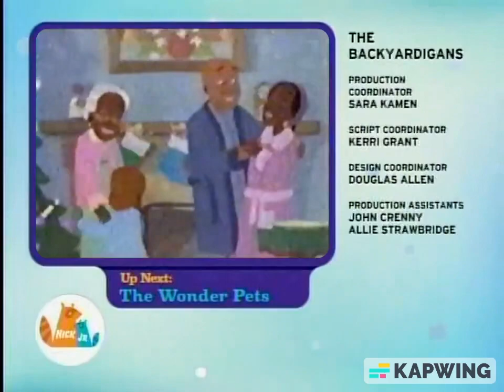Nick Jr Split Screen Credits (January 18, 2007)